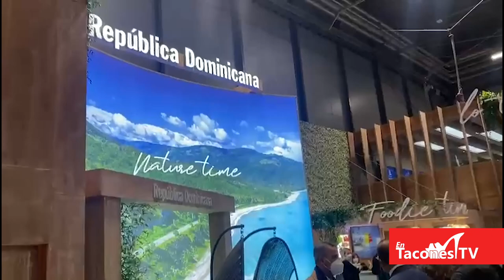Se celebró la feria internacional de turismo, FITUR 2022